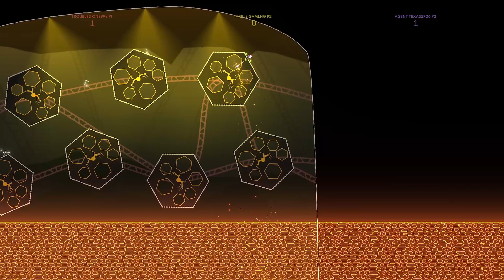I'M A GONNER | SPIDER HECK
HELP MEEE!